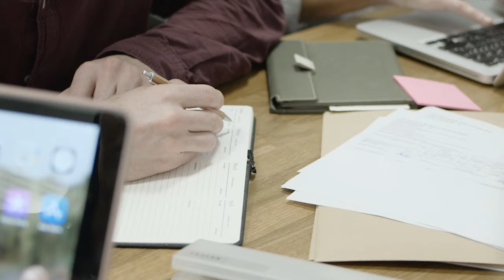Relevance and Timing - Holiday Marketing - Time To Get Social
In today's episode of  "Time To Get Social" I'm talking about the importance of relevance and timing in your social media marketing!

Learn how you can improve your holiday marketing with time tested strategies such as leveraging relevance and timing in your ads, and marketing efforts on social media.

If you're new to the show, each week we cover new strategies and tactics based on our findings as an agency managing millions of dollars in spend and revenue for clients around the world.

Want to grow your business with social media? We want to work with you!